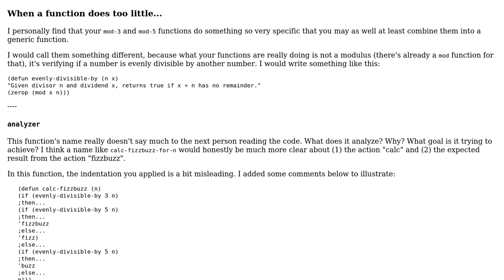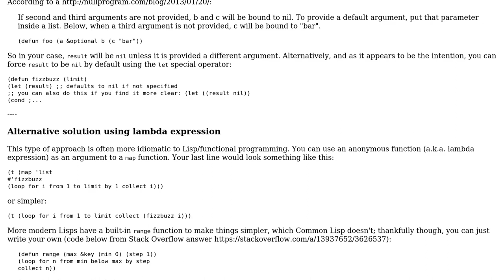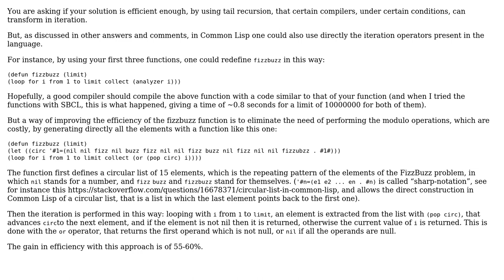Code Review: Tail recursive FizzBuzz in Common Lisp (2 Solutions!!)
Code Review: Tail recursive FizzBuzz in Common Lisp

With thanks & praise to God, and with thanks to the many people who have made this project possible! | Content (except music & images) licensed under CC BY-SA | Music | Images & others | With thanks to user Renzo user Phrancis user min user Jamal and the Stack Exchange Network Trademarks are property of their respective owners. You are responsible for your own actions.